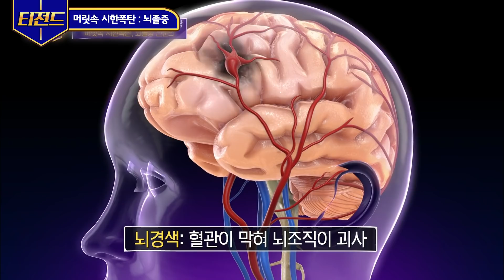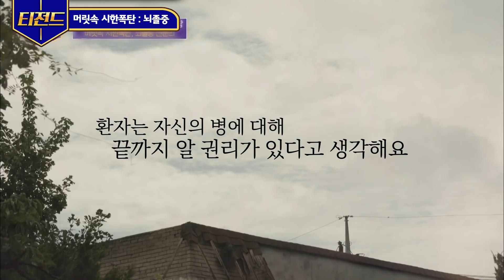[티전드] 알아두면 예방할 수 있다! 뇌졸중 전문의가 직접 알려주는 뇌졸중 자가 진단 방법🧠